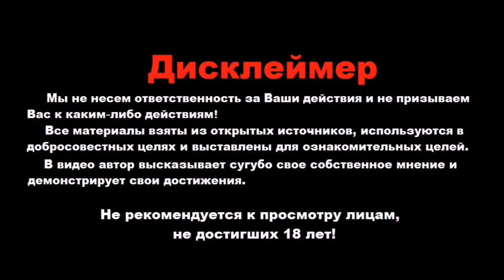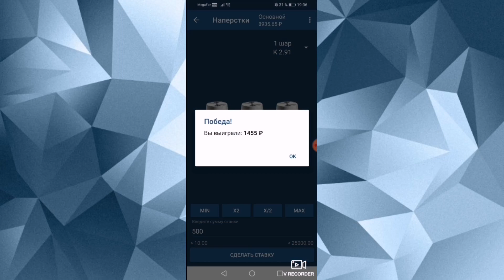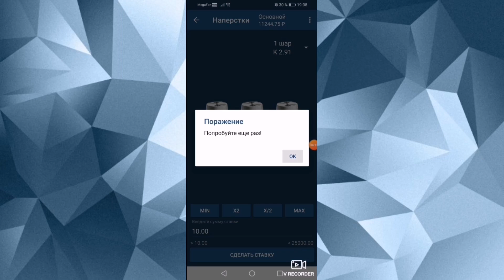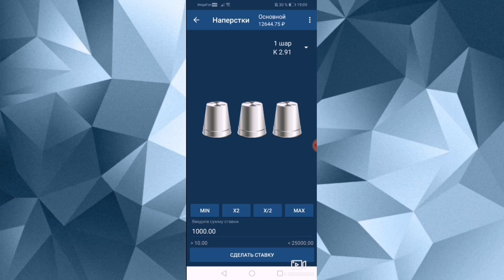ТОПОВАЯ СТРАТЕГИЯ В 1XGAMES НА НАПЕРСТКИ ПОДНИМАЮ БАЛАНС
⭐ КАНАЛ BLACk JOKER ➡️ - Розыгрыш 3000 рублей

В этом видео я показываю свою новую стратегию в 1XGAMES на игру Наперстки в букмекерской конторе 1xBet. Это простая но в то же время эффективная стратегия. По этой стратегии можно эффективно поднимать свой баланс в 1xgames. Главное вовремя останавливаться.

🚨 В видео демонстрируется азартная игра, поэтому играя в нее вы можете потерять свои деньги